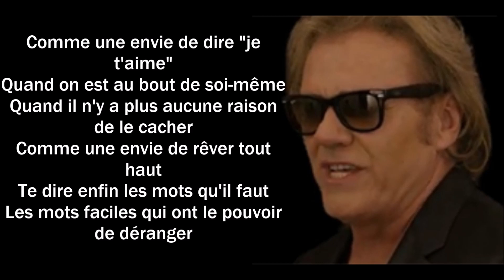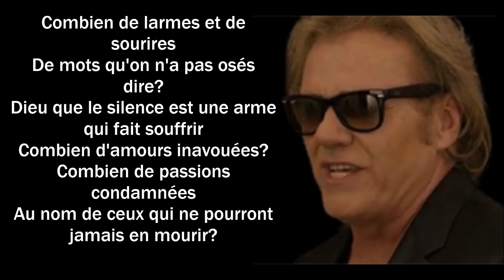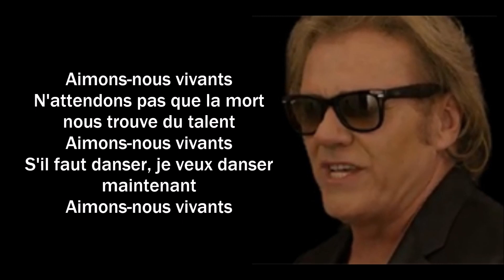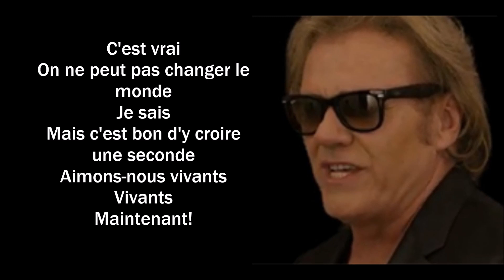François Valery - Aimons nous vivant